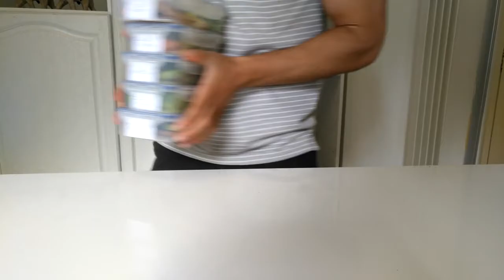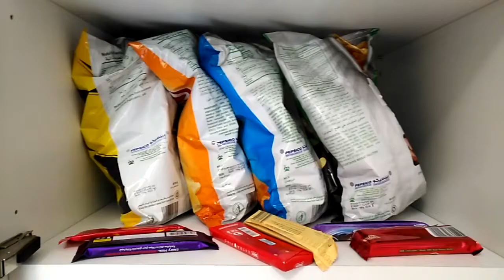الرجيم والرياضة فهد_قصاص رياضة Nojoom24#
الحلقة الأسبوعية الـ24 من برنامج نجوم_بلا_حدود، يتخللها عرض الفيديوهات التي حضرها المشتركان عماد عن فئة الكوميديا وفهد عن فئة الرياضة، الفيديو الأول هو الاختيار بين مهمتين والفيديو الثاني هو اعادة تنفيذ مهمة حصلا على أقل علامة فيها، وسيتم الاختيار بينهما للتأهل الى المرحلة النهائية بحسب تصويت لجنة التحكيم.

كما علقت لجنة التحكيم على الأحداث الغير متوقعة التي حدثت في الحلقات الأسبوعية الماضية، لأنها لم تتوقع خروج المشتركة فرح عن فئة الجمال ووصول المشترك فهد عن فئة الرياضة الى هذه المرحلة.

كما تم عرض الفيديو الأول لفهد وأعجبت كل من النجمة "وعد" والشيف "غادة التلي" بالفيديو ولكن الاعلامي "طوني خليفة" كان له بعض التعليقات على الفيديو، وتم عرض الفيديو الأول للمشترك عماد ولجنة التحكيم توقعت أفضل من ذلك وكان لها تعليقات على الفيديو.

كما تم عرض الفيديو الثاني لعماد وفهد اي اعادة الفيديو الذي حصلا على أقل علامة فيه، ولجنة التحكيم أعجبت بفيديو فهد الذي أعاد تنفيذه ولكنها لم تعجب كثيرا بفيديو عماد الذي أعاده.

وتم عرض الفيديو الذي حصل كل من المشتركين على أعلى علامة فيه ضمن الحلقات الأسبوعية الماضية.